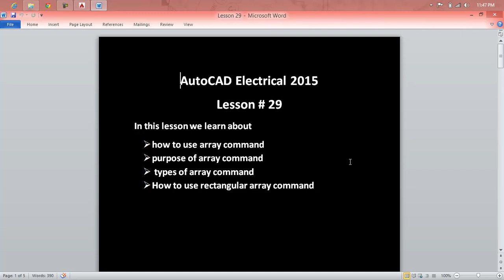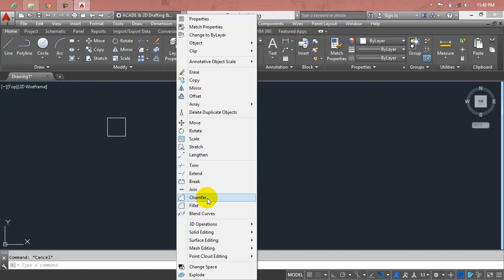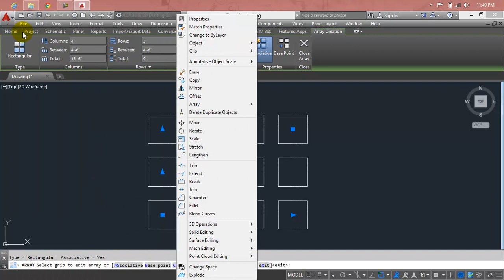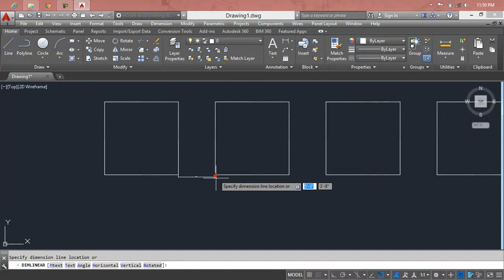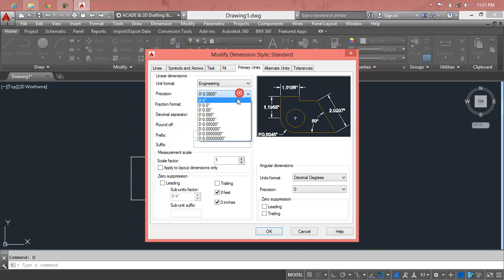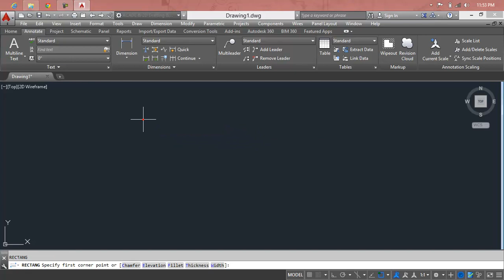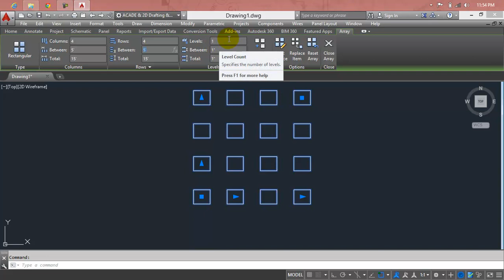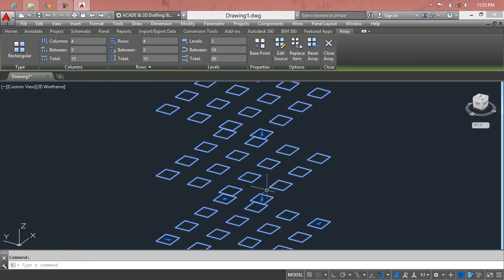Electrical AutoCAD 2017 Full Tutorials In தமிழ் Day #1 Lesson 29